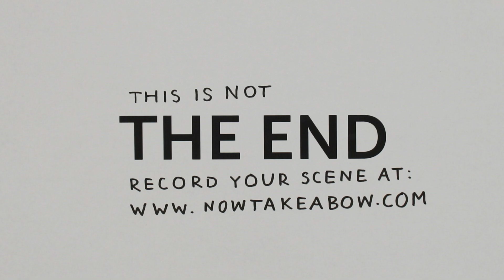Now Take a Bow - Gegenereerd op: Sat, 25 Sep 2010 23:00:05 GMT